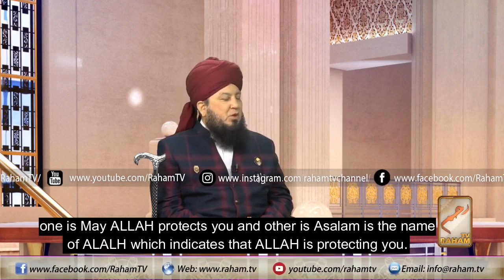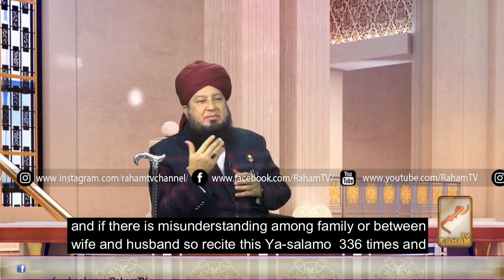Meaning Virtues and Benefits of Asalamo | RahamTV